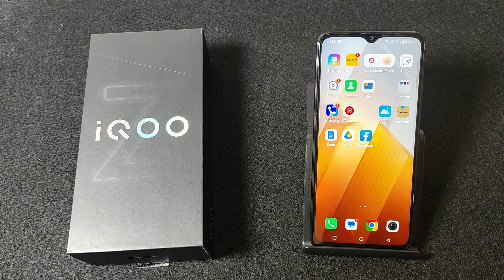How to make slow motion in IQOO Z9 Lite 5G || IQOO me slow motion video kaise banaye